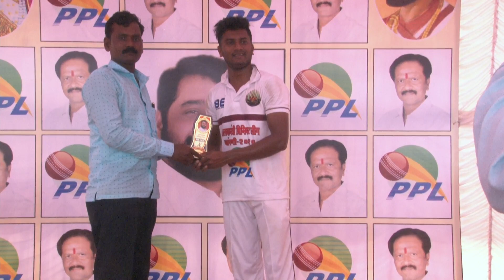Bunty Riders vs Adarsh 11 match || Palak Mantri Chashak 2020 | Vangani